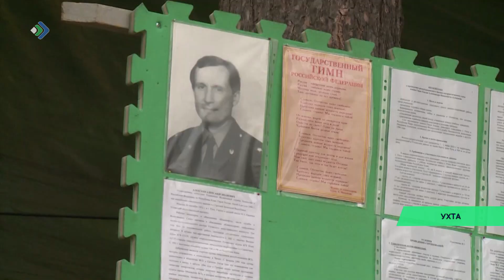Ухтаын котыртiсны Россияса Герой Александр Алексеевлы сиöм военно-патриотическöй слёт